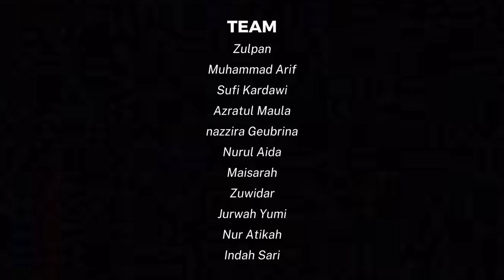"Live to learn" : Optimalisasi Potensi Melinjo sebagai Peluang Bisnis Desa Geunteng, Pidie Jaya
PENCIPTA
1)Zulpan/ NIM.190405014/ Prodi Kesejahteraan Sosial/ Fakultas Dakwah dan Komunikasi
2)Muhammad Arif/ NIM.190603088/ Prodi Perbankan Syariah/ Fakultas Ekonomi dan Bisnis Islam
3)Sufi Kardawi/ NIM.190603043/ Prodi Perbankan Syari'ah/ Fakultas Ekonomi dan Bisnis Islam
4)Jurwah Yumi/NIM.190301007/Prodi Aqidah dan Filsafat Islam/ Fakultas Ushuluddin dan Filsafat
5)Nurul Aida/NIM.190802134/ Prodi Ilmu Administrasi Negara/ Fakultas Ilmu Sosial dan Ilmu Pemerintahan
6)Azratul Maula/ NIM.190802025/ Prodi Ilmu Administrasi Negara/ Fakultas Ilmu Sosial dan Ilmu Pemerintahan
7)Indah Sari/NIM.190603137/ Prodi Perbankan Syari'ah/ Fakultas Ekonomi dan Bisnis Islam
8)Nur Atikah/NIM.190405082/ Prodi Kesejahteraan Sosial/ Fakultas Dakwah dan Komunikasi
9)Zuwidar/NIM.190502061/ Prodi Bahasa dan Sastra Arab/ Fakultas Adab dan Humaniora
10)Nazirra Geubrina/NIM.190102152/Prodi Hukum Ekonomi Syari'ah/ Fakultas Syari'ah dan Hukum
11)Maisarah/ NIM.190402102/ Prodi Bimbingan Konseling Islam/ Fakultas Dakwah dan Komunikasi
SUPERVISOR
Eka Januar, M.Soc.sc.
LP2M UIN Ar-Raniry Banda Aceh